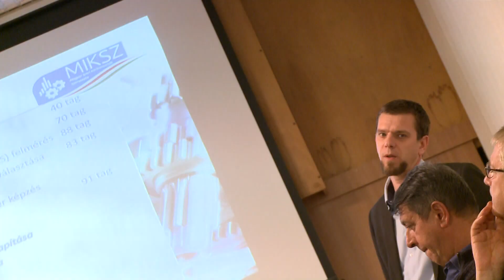Az ipari karbantartás szerepelt a PEK napirendjén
Magyar Ipari Karbantartók Szervezete mutatkozott be a mérnököknek a Paksi Energetikai Kerekasztal évzáró rendezvényén. Az érdeklődők három előadást hallgathattak meg ezen az estén.